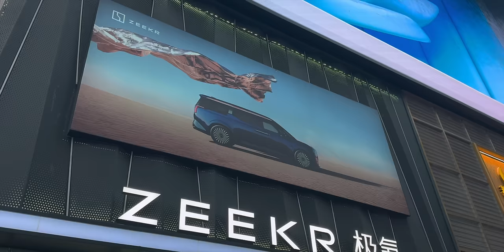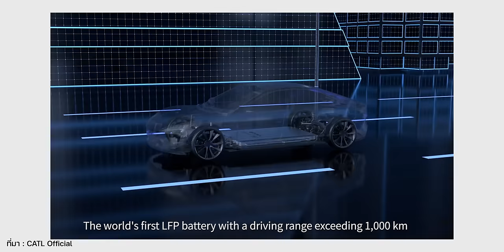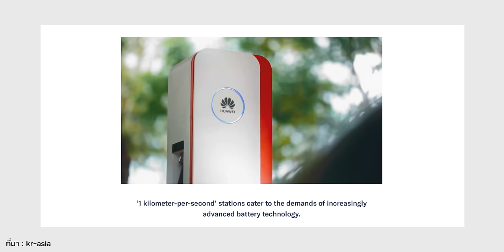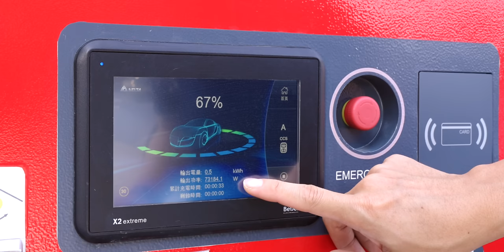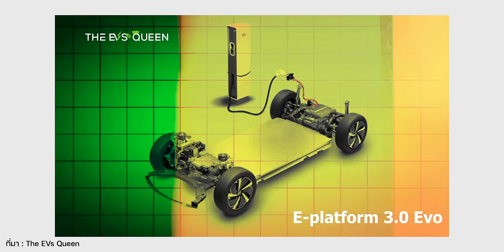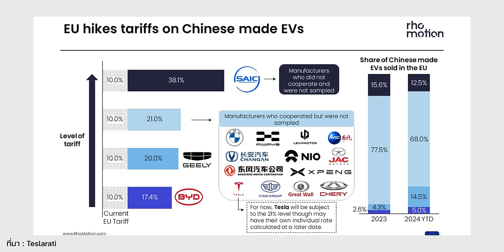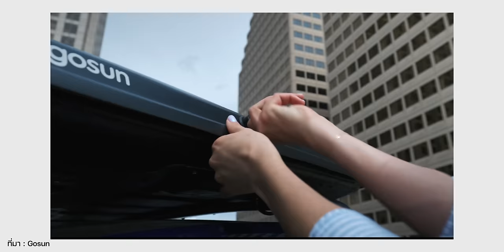BYD & CATL เตรียมปล่อยแบตเตอรี่ 6C | ภาพ BYD Seal 06GT | ยุโรปภาษีรถ EV จีน 38% | Ferrari EV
สรุปข่าว EV : BYD และ CATL เปิดตัวแบตเตอรี่ชาร์จไว 6C ภายในปีนี้, ภาพหลุด BYD Seal 06GT รถยนต์ไฟฟ้าสปอร์ต hatchback สำหรับตลาดยุโรป, ยุโรปประกาศขึ้นภาษีรถยนต์ไฟฟ้าจากจีน 21 – 38% ปรับใช้เดือนกรกฎาคมนี้, GoSun เปิดตัว Solar Charger แผงโซล่าเซลล์สำหรับชาร์จรถ EV, Ferrari มั่นใจว่ารถ EV คันแรกของแบรนด์ต้องเป็น Ferrari “ที่แท้จริง”

00:00 - ข่าว EV ประจำสัปดาห์
00:40 - BYD & CATL เตรียมปล่อยแบตเตอรี่ 6C
03:36 - ภาพ BYD Seal 06GT
06:37 - ยุโรปภาษีรถ EV จีน 38%
09:39 - GoSun Solar Charger
11:57 - Ferrari EV